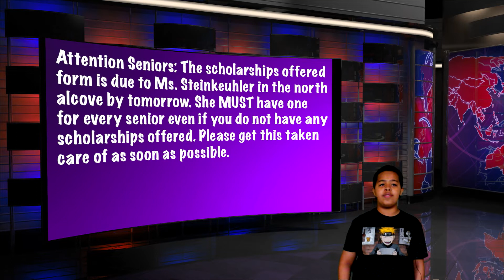Topeka West Today April 19, 2019